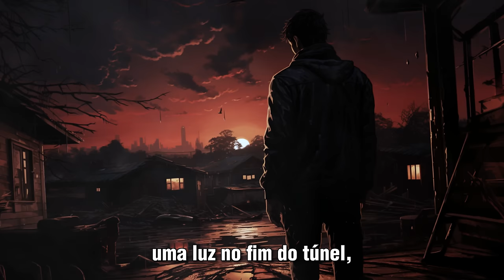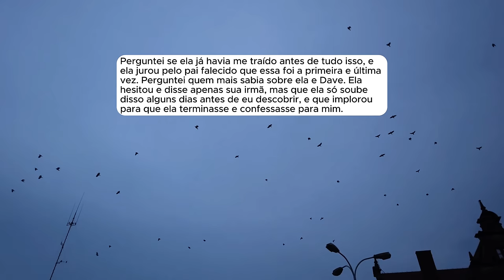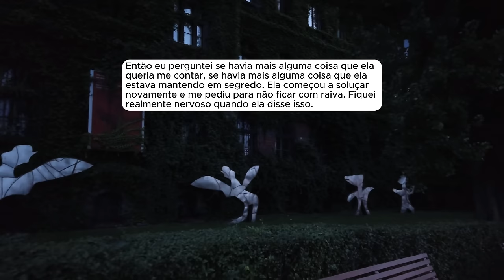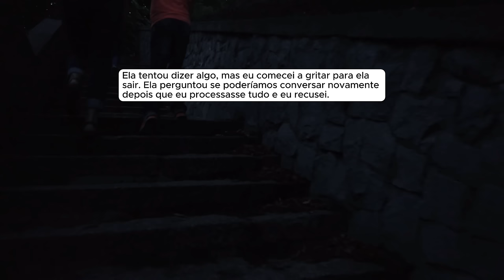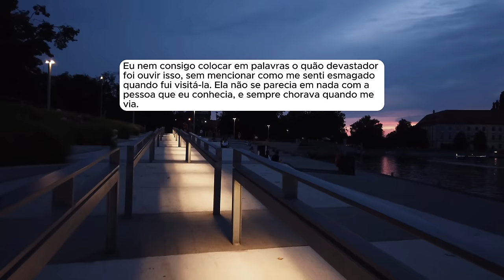🗿🍷Minha esposa me traiu meu melhor amigo e agora me implora por uma segunda chance.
Sobre o Nobre do Reddit:
Capítulos
00:00 - Introdução
00:42 - Início da História